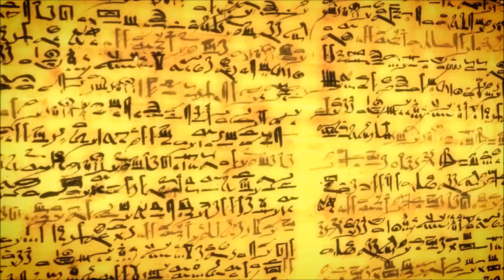Pleiadianos: Um Novo Paradigma de Luz Parte 4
Este vídeo é o último episódio  da Série Um Novo Paradigma de Luz. Neste você entenderá muitas coisas que falamos nos vídeos anteriores da série. E se for necessário assista novamente a série inteira para entender melhor sobre esse assunto.  Vídeo 100% Disponível.

►  Fonte: Livro Mensageiros do Amanhecer de Barbara Marciniak

Programas que uso:
▶ Moviemaker

Equipamentos que uso:
▶ Camera: Iphone 6
▶ Microfone: Kit Microfone Lapela + Adaptador Celular Smartphone Youtuber
▶ Iluminação: 2 lampadas de 45W / 5500K